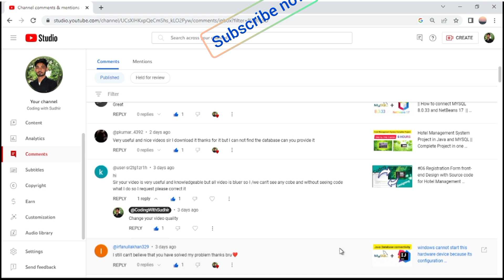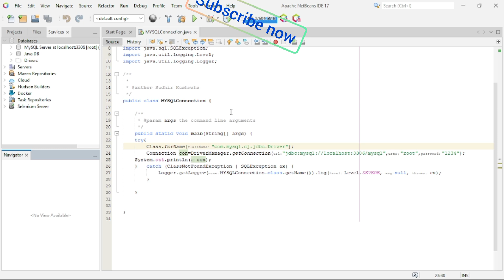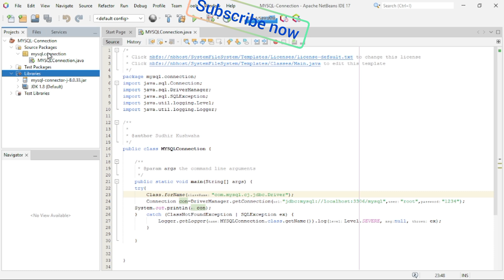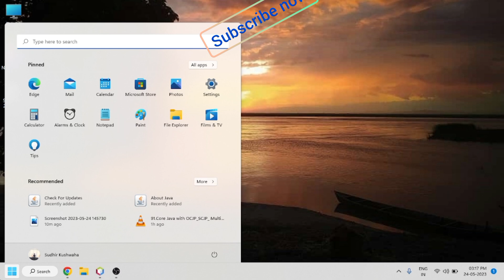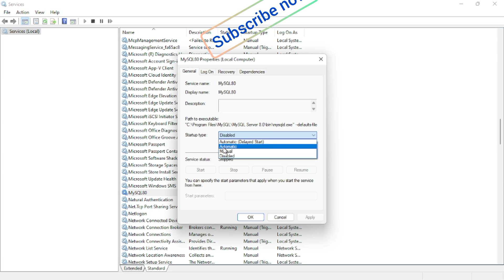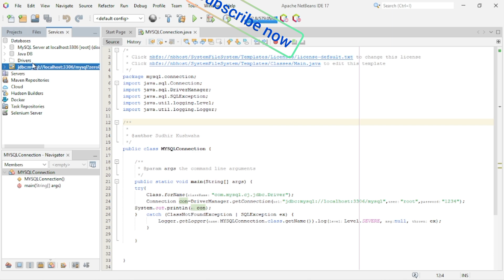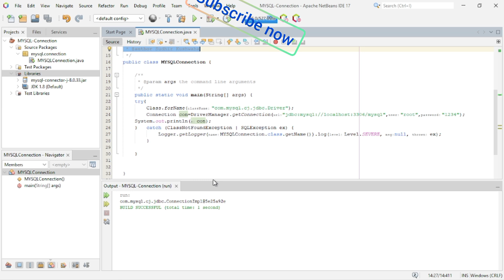Fix MYSQL Error " Communication link failure " with JDBC and MYSQL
Hello Everyone! Today in this video I am going to step by step guide how to Solve Communications link failure problem.

Communications link failure last packet sent to the server was 0 ms ago

Communication link failure SQL Server

Communications link failure DataGrip

Com MySQL cj JDBC exceptions CommunicationsException Communications lin...

The driver has not received any packets from the server MySQL

Com MySQL JDBC exceptions jdbc4 CommunicationsException Communications link failure

Communication link failure mysql javaCommunication link failure error in mysql